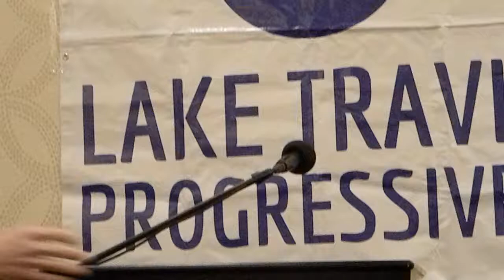National Level, Julie Oliver for US Congress District 25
Filmed at the Lakeway Travis Progressives Forum. Julie Oliver for US Congress (House of Representatives) Texas Primary Elections 2020.
Messenger: m.me/JulieForTexas
This is filmed as part of the Official Face to Face Project of Candidate Videos for Voter Education. Feel free to download and share.